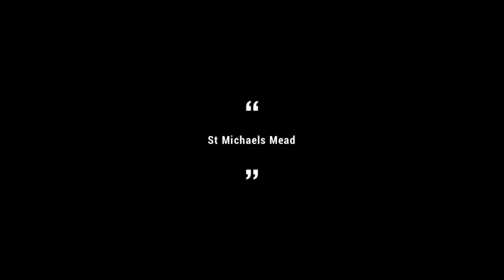St Michaels Mead, Bishop’s Stortford, from up high